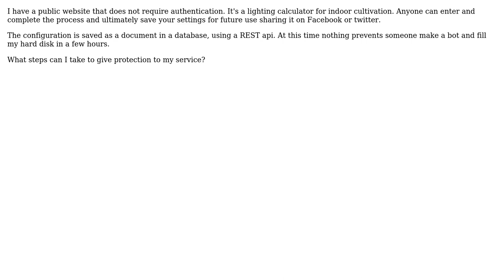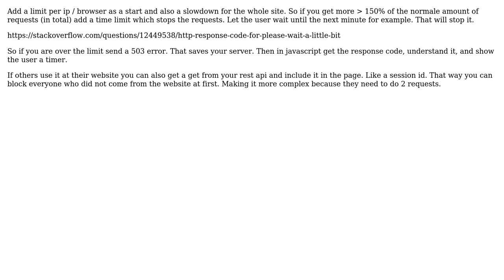Anonymous access to api REST, protection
With thanks & praise to God, and with thanks to the many people who have made this project possible! | Content (except music & images) licensed under CC BY-SA | Music | Images & others | With thanks to user rnrneverdies user Luc Franken and the Stack Exchange Network Trademarks are property of their respective owners. You are responsible for your own actions.